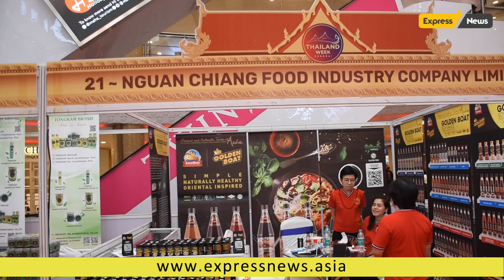Thailand Week At Express Avenue Mall ~~ Express News